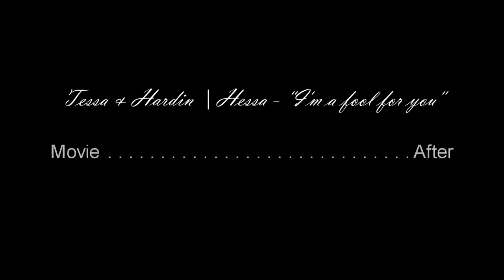Mann bhareya- female version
Ve maithon tera mann bharya
Mann bharya badal geya sara
Ve tu mainu chhad jaana
Gallan teriyan to lagda ae yaara x (2)
Gall gall te shakk karda ae
Aitbar zara vi nai
Hun teriyan ankhiyan ch
Mere layi pyar zara vi nai
Mera te koyi hai ni tere bin
Tainu mil jana kise da sahara
Gallan teriyan to lagda ae yaara
Pyar mere nu tu
Ve mazaak samajh ke baitha
Main sab samajhdi aan
Tu jawaak samajh ke baitha x (2)
Tu waqt nai dinda
Mainu aajkal do pal da
Tainu pata nai shayad
Ishq vich injh nai chalda
Mainu tu jutti thalle rakhde
Jaani lokaan aage ban na vichara
Tu sab janda aen
Main chhad ni sakdi…